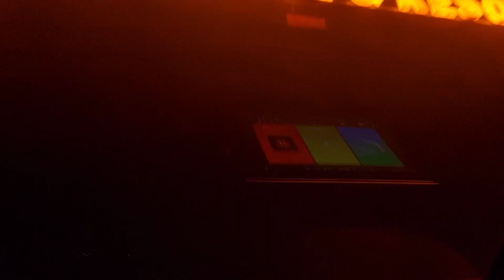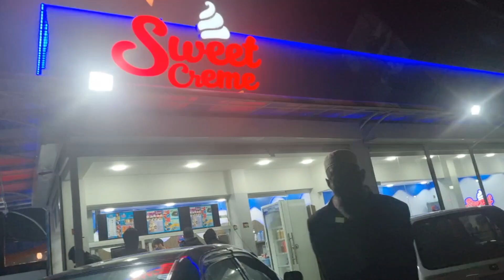How I Spend My Sunday | Sheena's Lifestyle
I showed you guys, how I spend my weekend, Sunday. I hope you all enjoyed my vlogs if you enjoyed the vlog then make sure to subscribe to my YouTube channel, like the video, comment your thoughts and suggestions down in the comment section and share the video with others who might enjoy the content I create.